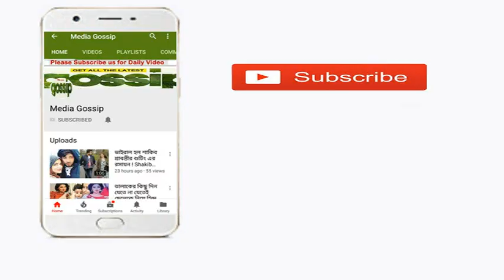কাজের অভাবে এবার বিউটি পার্লারের ব্যবসা শুরু করলেন অপু বিশ্বাস!Apu biswas Latest Update